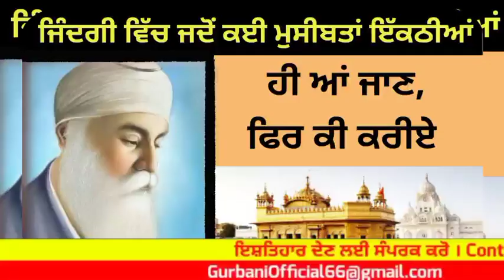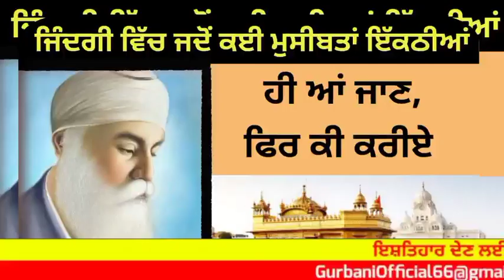ਜਿੰਦਗੀ ਵਿੱਚ ਜਦੋਂ ਕਈ ਮੁਸੀਬਤਾਂ ਇੱਕਠੀਆਂ ਹੀ ਆਂ ਜਾਣ,ਫਿਰ ਕੀ ਕਰੀਏ latest katha gurbani vichar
ਜਿੰਦਗੀ ਵਿੱਚ ਜਦੋਂ ਕਈ ਮੁਸੀਬਤਾਂ ਇੱਕਠੀਆਂ ਹੀ ਆਂ ਜਾਣ,ਫਿਰ ਕੀ ਕਰੀਏ katha new katha    mool manter    katha new katha power of mool manterkatha     latest katha Latest Gurbani Katha Vichar - Motivation I New katha I Gurbani